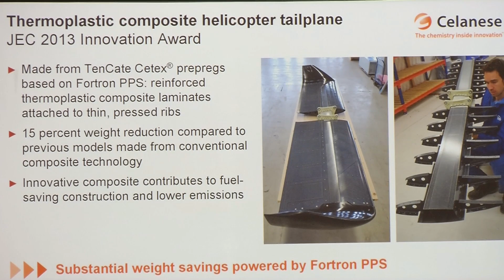K 2013 Preview: Celanese and the chemistry inside the innovation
Maria Elaine Ciliberti is Vice President of Celanese, a company that claims to be the chemistry inside the innovation. The result is e.g. a first ever plastic oven. The firm will come to K 2013 with a broad portfolio of innovations